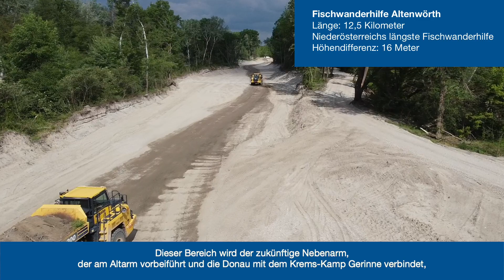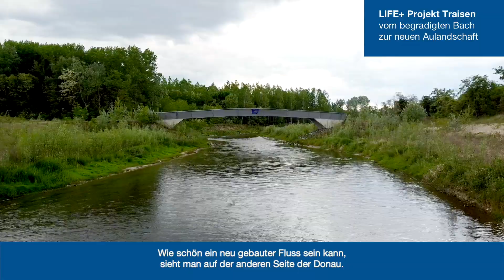LIFE Network Danube Plus: VERBUND baut Niederösterreichs längste Fischwanderhilfe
Das Donaukraftwerk Altenwörth wird dank Niederösterreichs längster Fischwanderhilfe passierbar. Das Umgehungsgerinne schafft 12 Kilometer neuen Lebensraum entlang der Donau. Ein erster Meilenstein ist geschafft: der untere Teil der Fischwanderhilfe wurde im März 2021 geflutet.

Zusammen mit fischfreundlichen Maßnahmen im Bereich des „Gießgangs“ im Oberlauf des Kraftwerks Greifenstein entsteht somit das Projekt „LIFE Network Danube Plus“ in Partnerschaft und Mitfinanzierung des Bundesministeriums für Landwirtschaft, Regionen und Tourismus (BMLRT), dem Land Niederösterreich und dem Niederösterreichischen Landesfischereiverband sowie der Europäischen Union im Rahmen der LIFE+-Projekte.